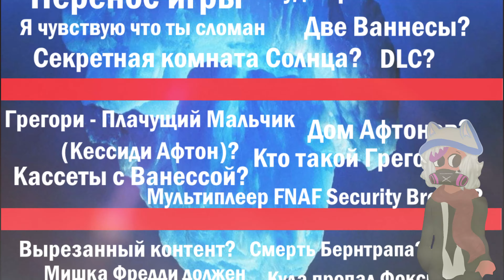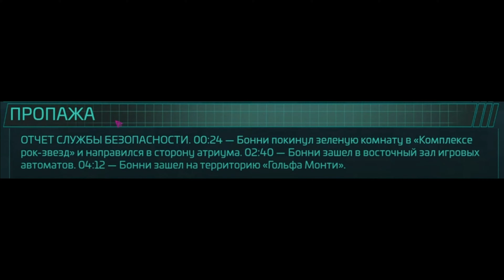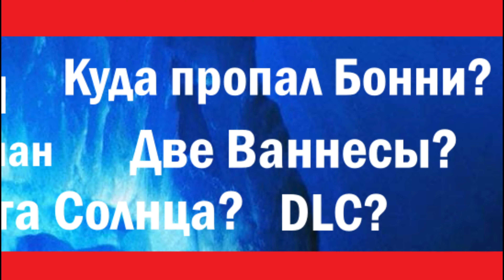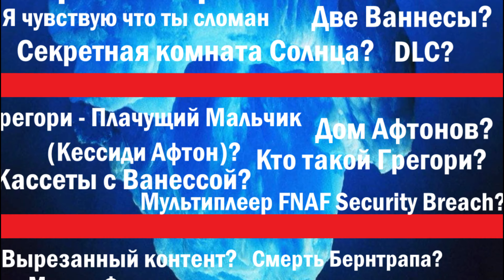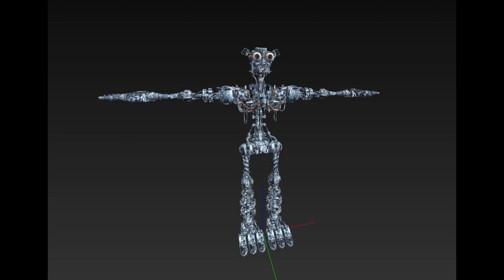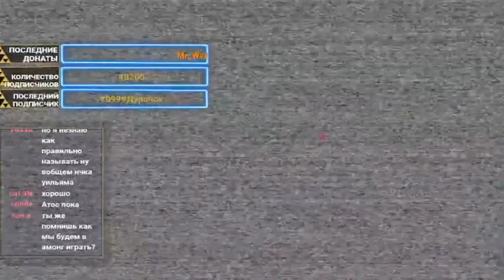😱 АЙСБЕРГ FNAF SECURITY BREACH. ФНАФ 9 ТЕОРИИ И СЕКРЕТЫ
АЙСБЕРГ ФНАФ 9 FNAF SECURITY BREACH ТЕОРИИ И РАЗБОР
Айсберг - это интересный формат, где мы разбираем теории и раскрываем игру. В начале будут обычные факты, в конце очень интересные и редкие. И с душой
Discord Сервер для фанатов FNAF 9! Нам нужен ты!
FNAF Security Breach by Steel Wool Studios
🔢ТАЙМКОДЫ⏲️
0:00 Начало
0:20 Солнце Угроза Безопастности
0:32 Изменение Цены
0:39 Фредди - Друг Грегори
0:51 1 ночь в игре
1:04 Солнце и Луна разные аниматронники?
1:16 Концовки
2:12 Куда пропал Бонни?
2:31 Перенос игры
2:46 Я чувствую что ты сломан
3:06 Секретная комната Солнца
3:35 Две Ваннесы?
3:49 DLC
4:00 Патч
4:08 Грегори - Плачущий Мальчик?
4:32 Дом Афтонов
4:59 Кассеты с Ваннесой
5:22 Кто такой Грегори?
6:04 Мультиплеер
6:18 Вырезанный Контент
7:54 Секрет с Бернтрапом (Анимация)
8:07 Мишка Фредди должен предать Грегори?
8:29 Куда пропал Фокси?
9:10 2D игра от Скотта
9:30 Аниматронники портятся
9:43 Конец
🔊 Поддержать мой канал отличной музыкой для ютуберов или блогеров:
💥МОЙ ДИСКОРД:
Кот Атос# 9276
💥МОЙ ТИК ТОК:
➕МОЙ НИК В BLOCKMAN GO:
(ID or Nick) Мой айди: 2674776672 (ник: KoT_AToc)
➕МОЙ НИК В ROBLOX:
YT_KoTAToc
💸 Поддержать мой канал:
🔊МУЗЫКА ИЗ ВИДЕО🔊
❓Кто такой Кот Атос❓
Всем замурррчательного дня с вами: Кот Атос (Cat Atos) - веселый и интересный персонаж снимающий видеоигры. Люблю говорить шутки и смешить зрителей.
Контент: Эксперименты, летсплеи, песни, смешные моменты.
Игры: Blockman GO, Minecraft, Roblox, FNAF 9
Монтаж: Filmora 10
Микрофон: Shure MV-7
Превью: Pics Art, Movavi Photo Editor, Cinema 4D
Сьемка: Gecata, Bandicam
Кот Атос©️ 2021
Пол: Мужской🚹
Имя: Сережа
Страна: Россия
✅ТЕГИ И ХЭШТЕГИ ДЛЯ ПРОДВИЖЕНИЯ ВИДЕО✅